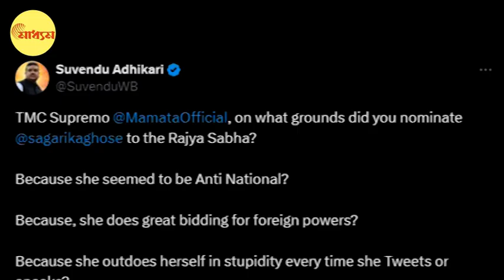মোদি বিরোধিতায় খালিস্তানিদের পাশে তৃণমূল? | Canada | Narendra Modi | TMC | Bangla News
Trinamool Congress (TMC) MPs are supporting is Khalistani elements while seeking clarifications from Prime Minister Narendra Modi on Canada issue in social media.